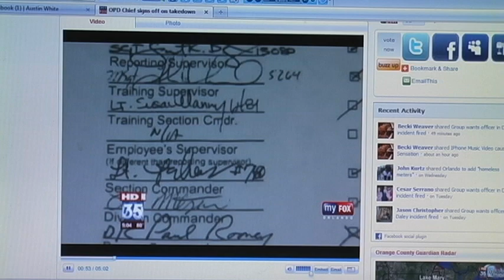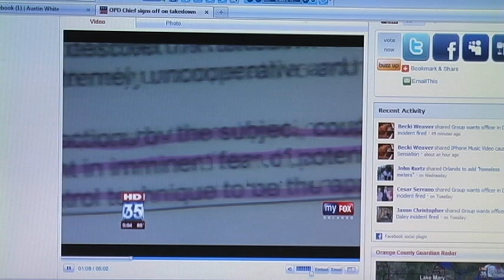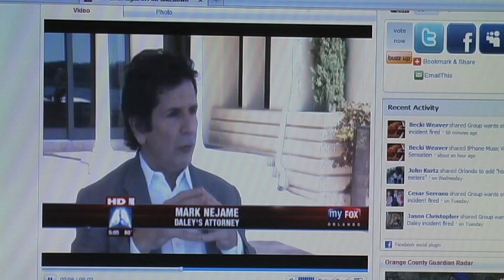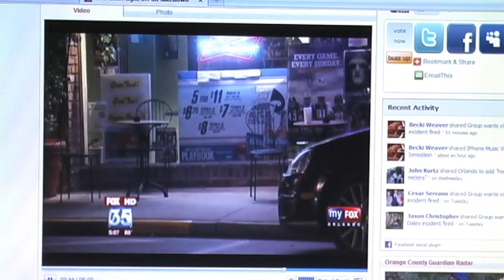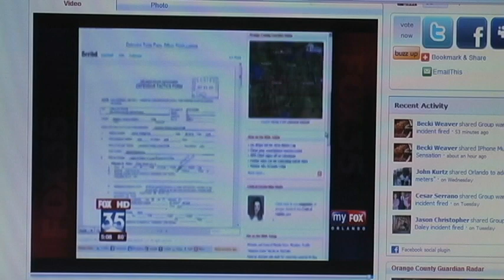Fox35 Report on Daley/Lamont Case